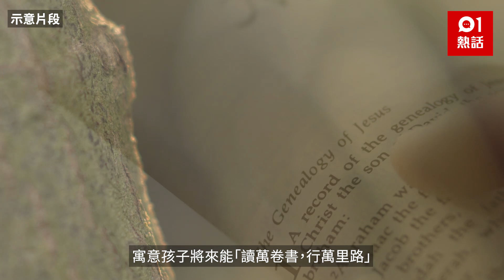姓「蟻」新手爸呻兒子改名難 網民幫取這2字獲激讚好名：太有才｜01熱話｜嬰兒取名｜獨特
幫BB、小孩改名本已是難題，如果是特別姓氏，更是難上加難！有內地姓「蟻」的新手爸爸於網上發文，指近日為幫兒子改名感到煩惱。